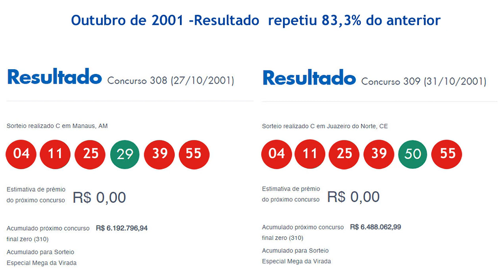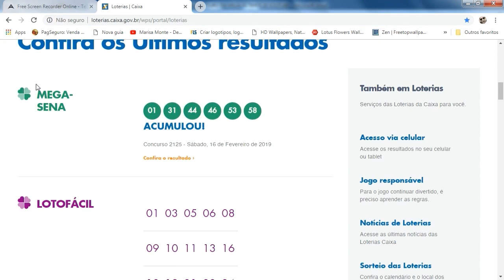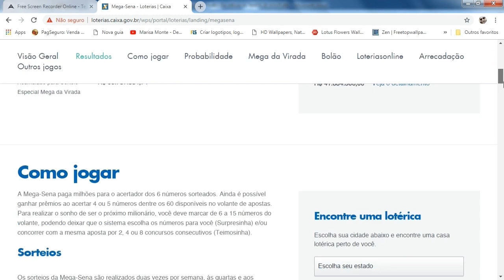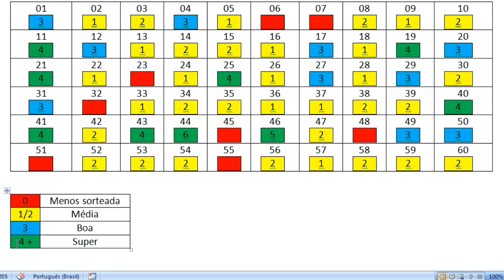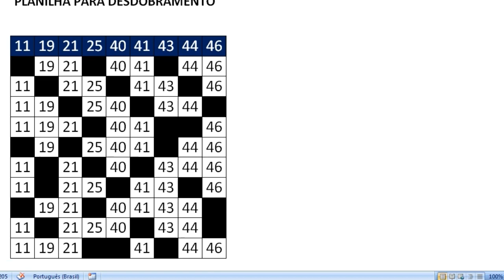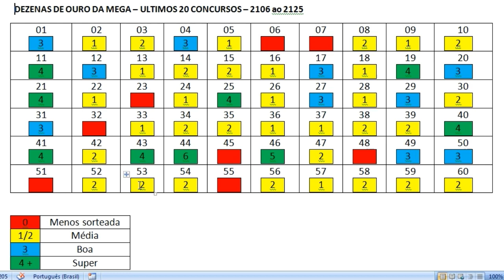TÁTICA PARA GANHAR NA MEGA SENA MAIS VEZES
Nesse vídeo mostro detalhadamente uma tática para ganhar mais vezes na Mega Sena. Essa tática muito simples que pode ser aplicada tanto nos jogos da Mega Sena como na Mega Sena da Virada.

Consiste em buscar nos últimos vinte resultados da Mega Sena as dezenas que mais repetiram e com essas dezenas fazer um desdobramento.

Esse método aumenta muito as chances de faturar a quadra, a Quina e até mesmo os 6 pontos tão sonhados da Mega Sena.

Acompanhe e descubra como é fácil aumentar seus ganhos e suas chances de ganhar mais vezes na Mega Sena.